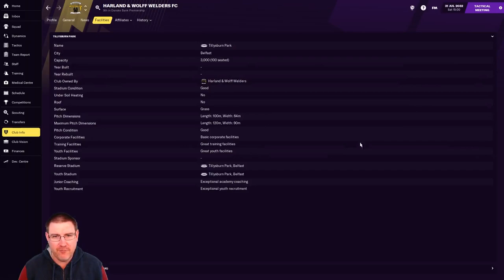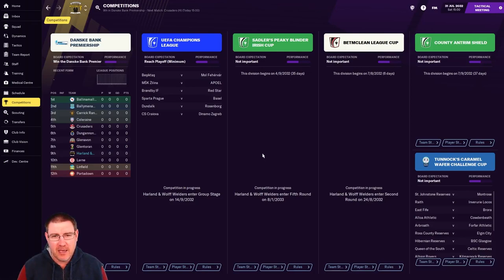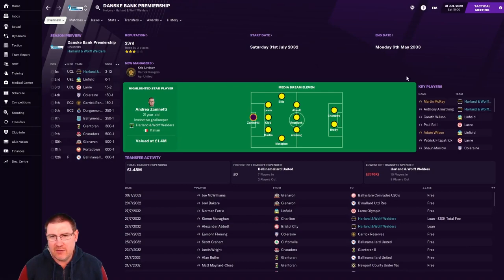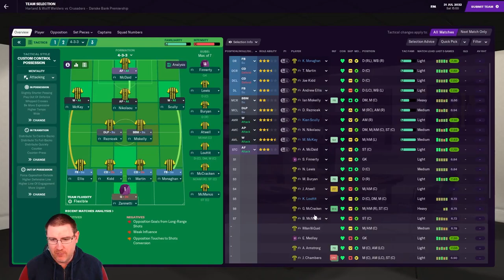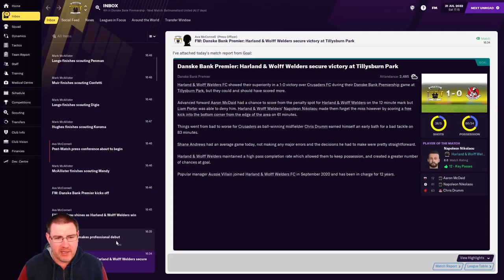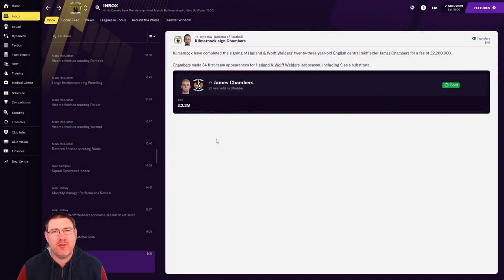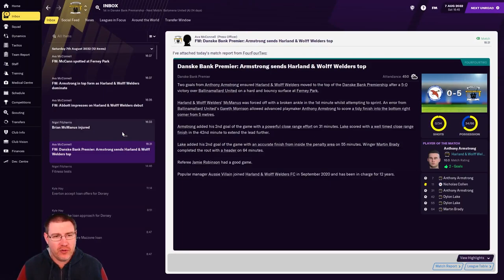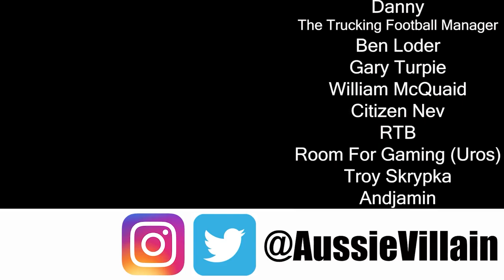FM21: DEBUTS AND A BROKEN BONE! - H&W Welders S13 Ep1: Football Manager 2021 Let's Play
Welcome to my Football Manager 2021 Let’s Play series The Impossible Dream where we seek to lead Northern Irish club H&W Welders to European glory on FM21. In this episode, we start the new Danske Bank Premiership season vs Crusaders & Ballinamallard United as we get a first look at our new signings!